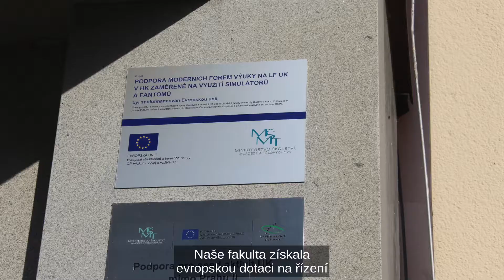Výuka bez rizika pro pacienta - medikům v Hradci Králové slouží nové simulační centrum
Lékařská fakulta v Hradci Králové patří ve svém oboru k nejlepším a díky fondům EU má nyní také nové Simulační centrum, které pomáhá při praktické výuce budoucích lékařů. Na jeho vybudování získala evropskou dotaci přes 40 milionů korun.